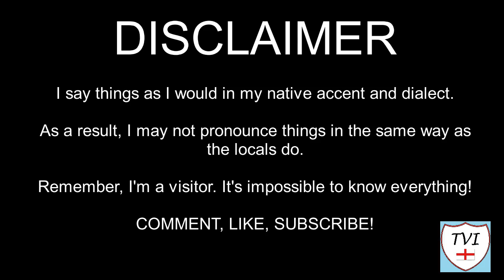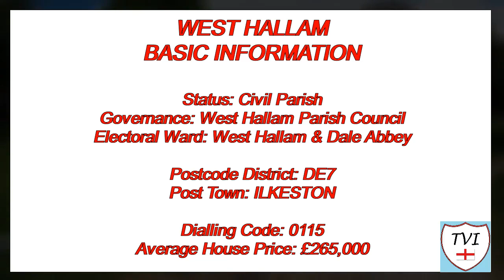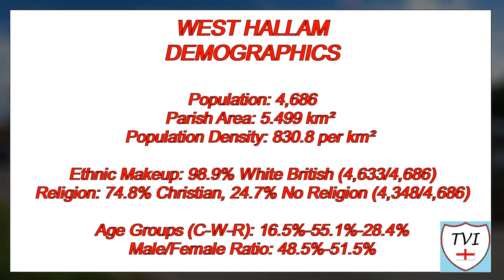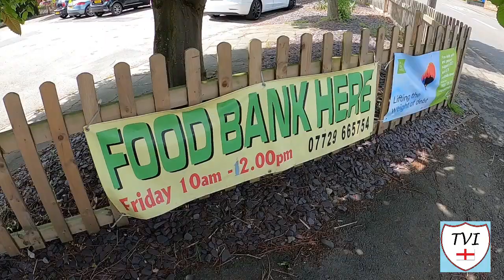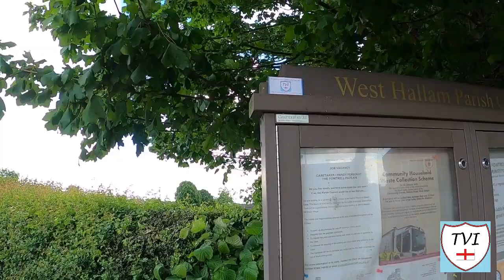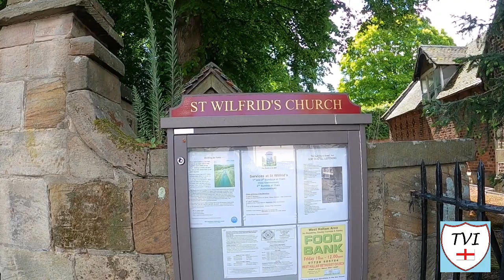WEST HALLAM: Erewash Parish #9 of 14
Time for a large residential village close to Ilkeston in the county of Derbyshire. It’s one of many places in Erewash to bear the name Hallam. The other settlements locally with that name include Kirk Hallam, which we briefly caught a glimpse of last week, Little Hallam and the Hallam Fields area of Ilkeston. This is the only Hallam to have its own parish council. The others are all unparished areas, save for the tiny section of Kirk Hallam which belongs to Dale Abbey

Until the early 20th century it was nothing but a small rural village and the property of the Newdigate family. Most jobs were either in agriculture or in mining. How quickly times have changed. These days, this is a commuter settlement, with many people living here working in Ilkeston, Derby, Nottingham or further afield during the day

It’s not known exactly when the village was founded but we do know it existed at the time of the Domesday Book. It didn’t really expand until the collieries in the area disappeared. That almost goes against what we’re used to. Normally a colliery sees a place rapidly expand. However this was predominately the site used for colliery spoil tips. When these were removed and landscaped and after much opencast coal extraction the area regained its traditional rural appeal from the 1970s onward. That led to a massive increase in housing, with most of the village being built between the 1970s and 1980s, and the population soared as a result

It has historically been associated with three names – Scargill, Powtrell and Newdigate. The Newdigate family were lords of the manor, and on Station Road is Ye Olde Cinder House, built in 1833 to celebrate the birth of Francis Parker Newdigate – the local Squire’s son. It was built from cinders which were made by burning pieces of clay dug from the nearby Mapperley Park in Mapperley.

Straw’s Bridge is a valuable open space and recreational area also known as Swan Lake, and it’s close to the disused Nutbrook Canal in the parish of WEST HALLAM.

Join me as I try to visit every single parish in the borough of Erewash.  There are 14. Here's the NINTH one –West Hallam.